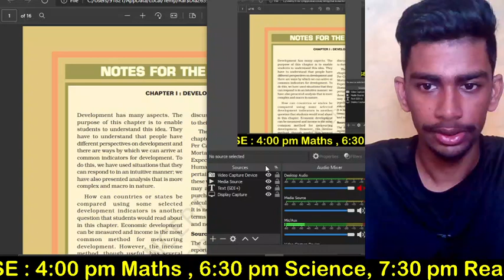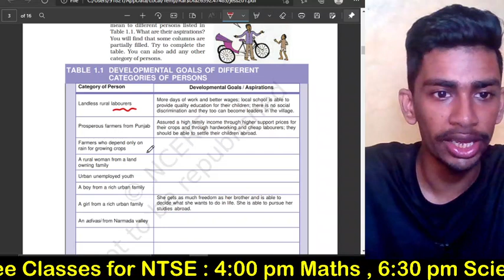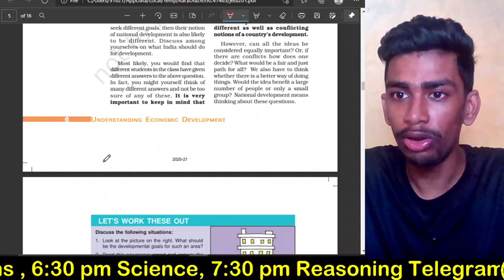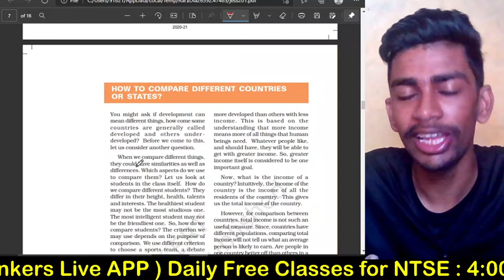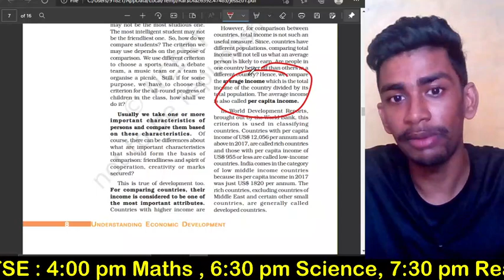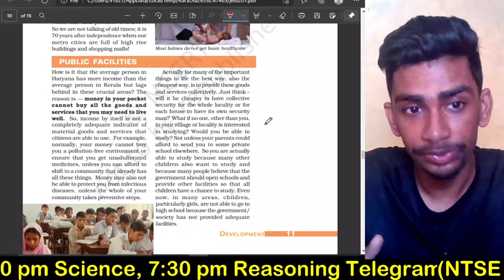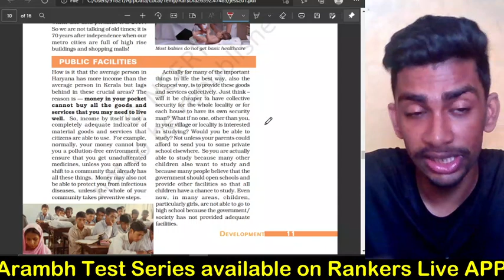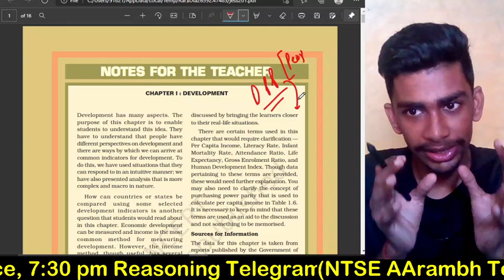Development | Chapter 1 Class 10 Economics| NCERT Overview , DPP ,PYQ | NTSE Social Science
Aim :    Development | Chapter 1 Class 10 Economics| NCERT Overview , DPP ,PYQ | NTSE Social Science

7 Part test + 7 Full test ( Till NTSE Stage -1 )

1. Learn from your  teacher
2. Dedicated DOUBT sessions
3. Unlimited Access to Live Online Classes and Videos
4. Real-time interaction with best-in-class teachers
5. You can ask doubts in live online classes
6. Limited students in each online Class
7. Download the videos & watch them offline

Thanks